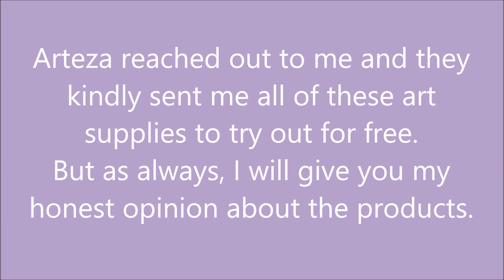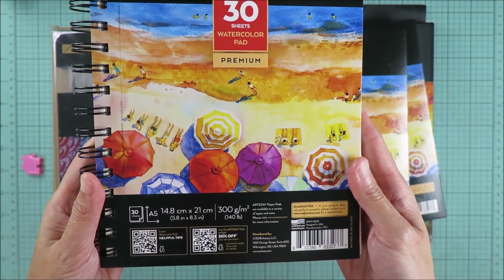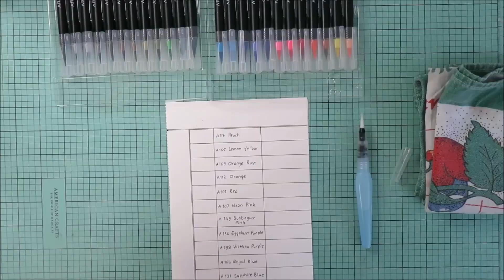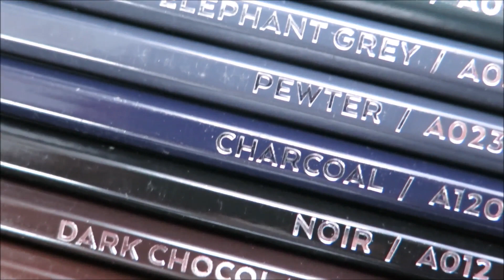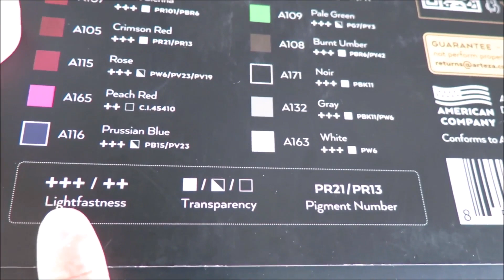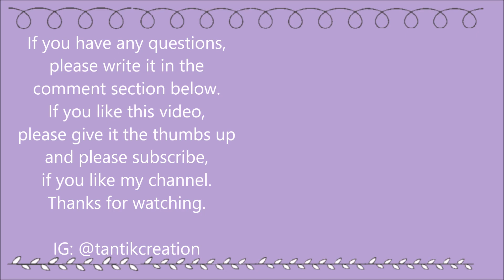Unboxing and trying out Arteza art supplies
Please read for supplies list.
Hi everyone.
Today, I have a fun Arteza art supplies unboxing video.
Arteza reached out to me and they kindly sent me some fun items to try out.
But as always, I will give you my honest opinion about the products.

SUPPLIES LIST:
- WATERCOLOR REAL BRUSH PEN - set of 24:
For US:

- GOUACHE PAINT - set of 24:
For US:

- WATERCOLOR PADS - Set of 3
For US:

- WATERCOLOR PENCILS - Set of 72
For US: